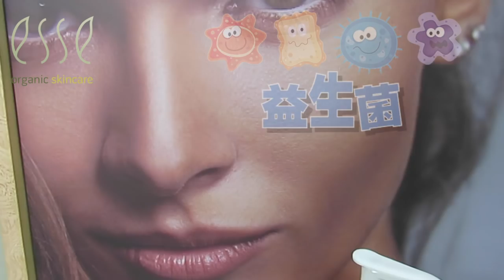敏感？皺紋？唔駛怕！ 肌膚自己原來都有自愈能力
Unit 902.1-3,9/F, Eton Tower, 8 Hysan Avenue, Causeway Bay